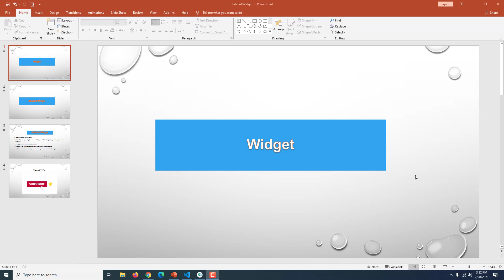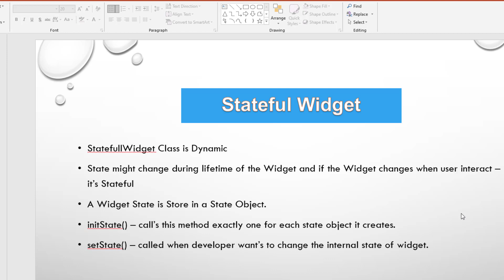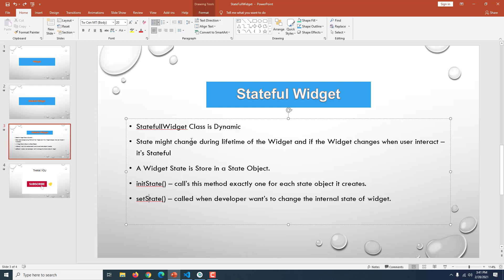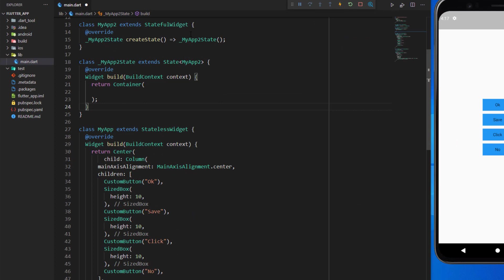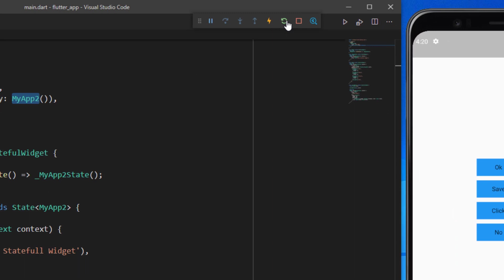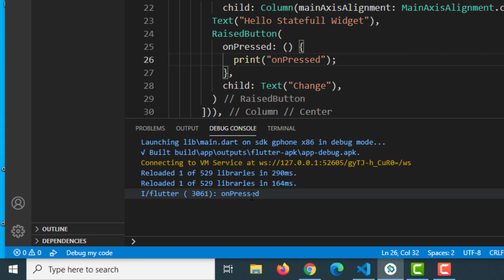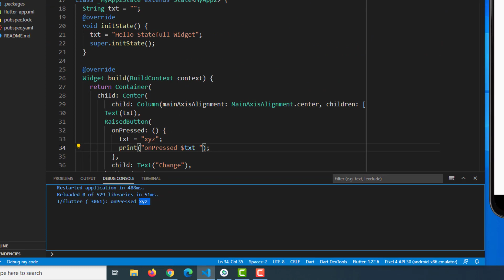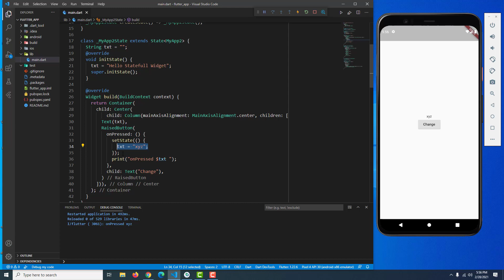Flutter Bangla Tutorial | 14 | Stateful Widget | Build UI using Stateful Widget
Flutter Bangla Tutorial | 14 | Stateful Widget and Build UI using StateFul Widget.

What is Stateful Widget in Flutter Application?
How to write StateFul Widget?
Build Flutter Application using StateFul Widget.

First Flutter Application from scratch

Full Course Series, Become a Professional App Developer.

এই Playlist এ, আমি  Step By Step  Beginner Level থেকে Advance Level  পর্যন্ত  ভিডিও Upload করবো |

এটা একটা Full Course Playlist হবে Flutter এর উপর |

আমি আশা করছি আপনারা যদি সবকটি  ভিডিও মনোযোগ সহকারে দেখেন তাহলে Flutter এর উপর খুব ভাল একটা ধারণা পাবেন এবং Flutter দিয়ে প্রফেশনালি App বানাতে সক্ষম হবেন |

Flutter  ছাড়াও আমি আপনাদের জন্য React Native, Mobile Automation Testing,  API Automation Testing, Kotlin এবং Big Data Analysis এর উপর ভিডিও Upload করবো |

Flutter Bangla Tutorial, Full Course Series, Become a Professional App Developer.

আশা করি আপনারা আমার সাথেই থাকবেন | আপনাদের অনুপ্রেরণাই আমাকে সামনে এগিয়ে নিয়ে যাবে |     ধন্যবাদ